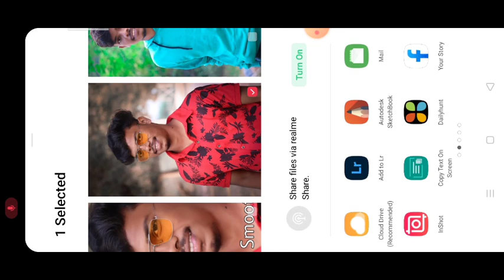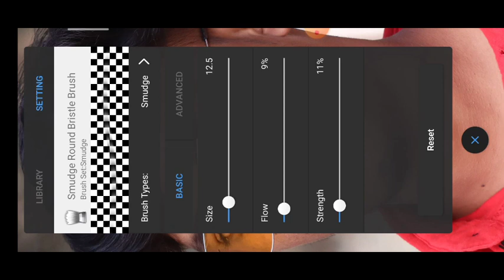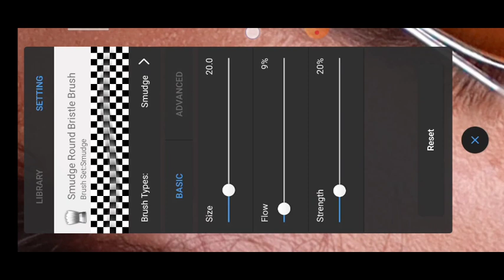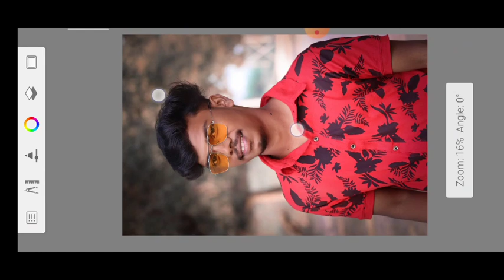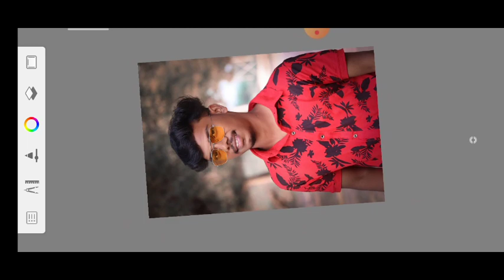face smooth photo Editing Telugu lo Autodesk Full Tutorial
downloading links;

Kinemaster, editing tutorial, make a lyrics video
kinemaster tutorial, how to make WhatsApp status
video in kinemaster, how to make WhatsApp statuss
video my photo, how to make WhatsApp status
video with lyrics, How to make full screen WhatsApp
status video in kinemaster, Black screen video effect,
green screen video effect, How to make WhatsApp
status video in kinemaster
use is a use permitted by copyright status that migh